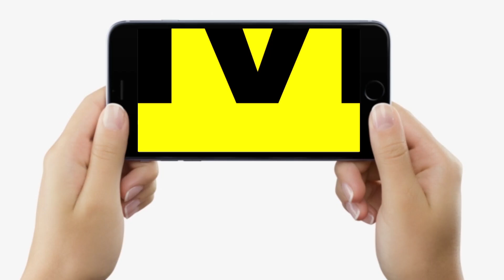PM Modi पर CPI ML के MLA Amarjeet Kushwaha ने कहा- पहले चाय बेचते थे और अब देश बेच रहे हैं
PM Modi पर CPI ML के MLA Amarjeet Kushwaha ने कहा- पहले चाय बेचते थे और अब देश बेच रहे हैं | Bihar News | LiveCities